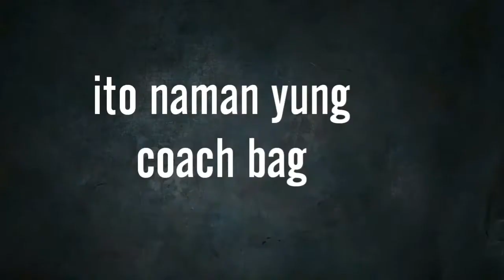BAG T-SHIRTS AND CAP🔥🔥